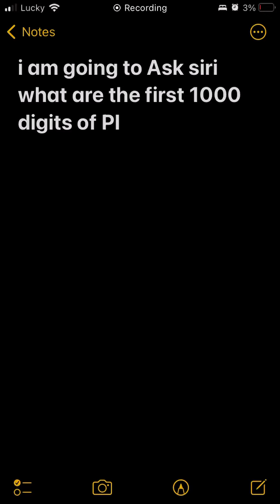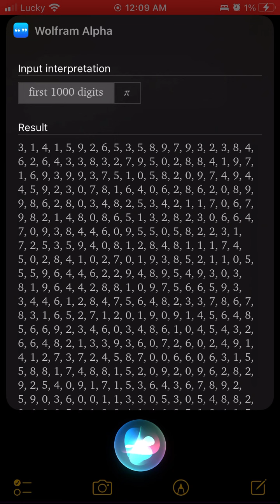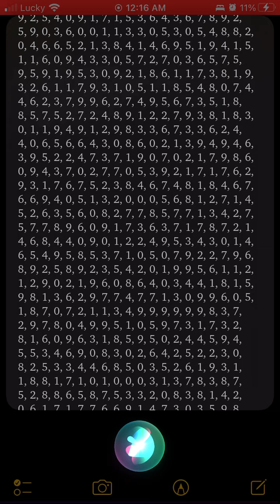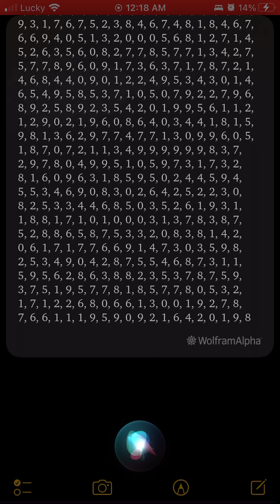Asking Siri the first 1000 digits of PI cuz why not 😬